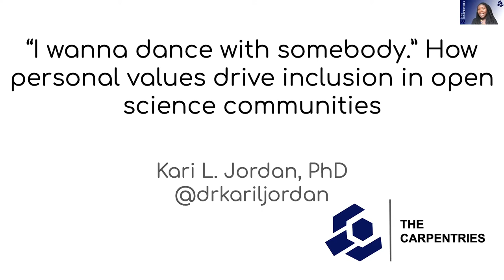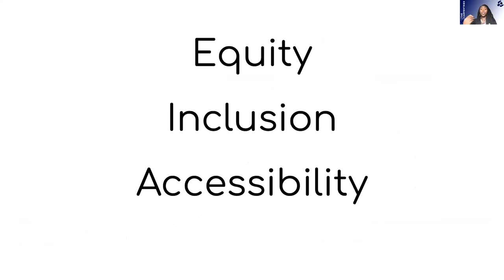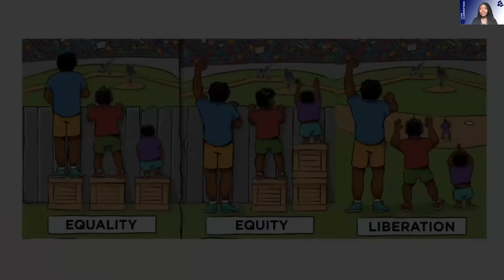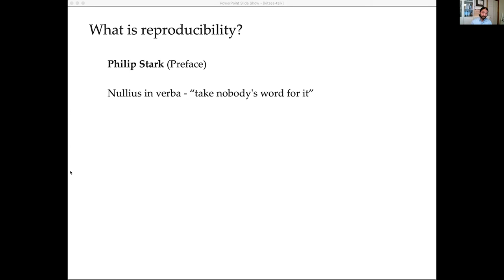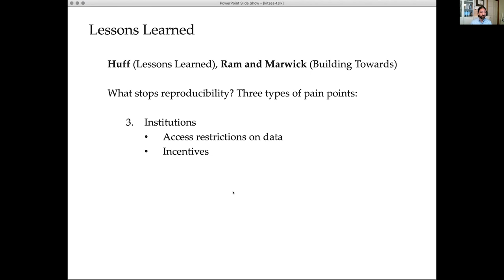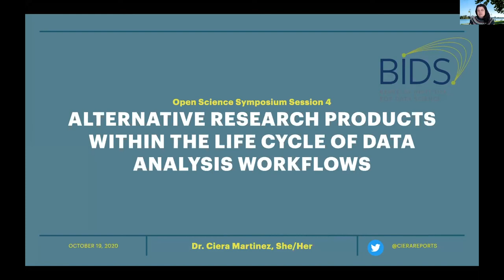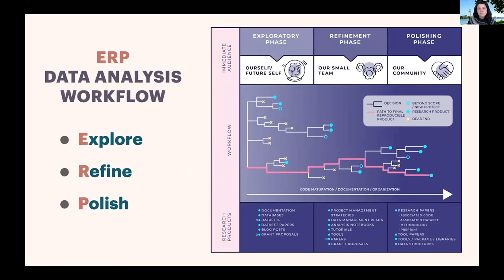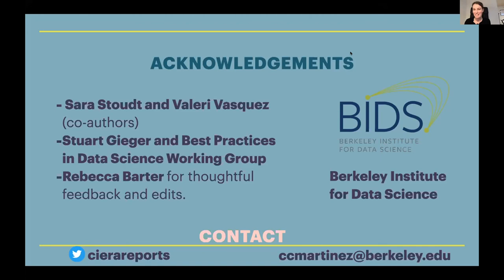Open Science Symposium 2020, Session 4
This year's CMU Open Science Symposium was held virtually on October 20th, 2020. The full-day program featured talks and panel discussions from researchers, publishers, tool developers, librarians, and open science advocates.

This video includes session one of the program with talks from Kari Jordan: Executive Director, The Carpentries, Justin Kitzes: Assistant Professor of Spatial Macroecology, University of Pittsburgh, and Ciera Martinez: Biodiversity and Environmental Sciences Lead, Berkeley Institute for Data Science.